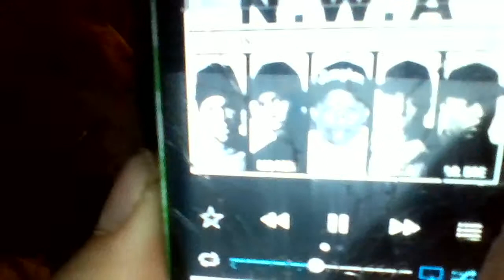DJ Marc97: F Tha Police (ft. N.W.A. Irene Cara, Nicky Romero, Snow Tha Product, Ice Cube)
My first Music Contest 2015 Part 1